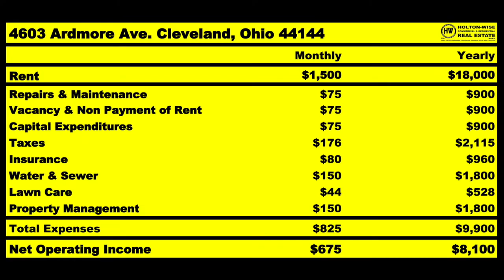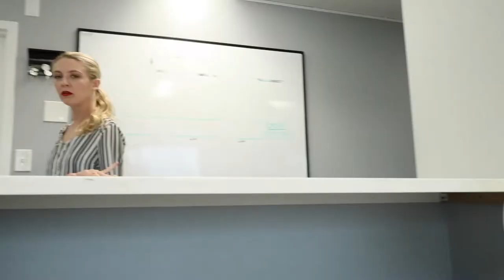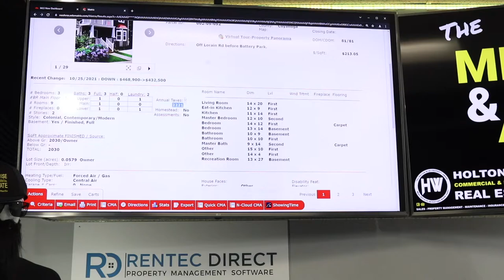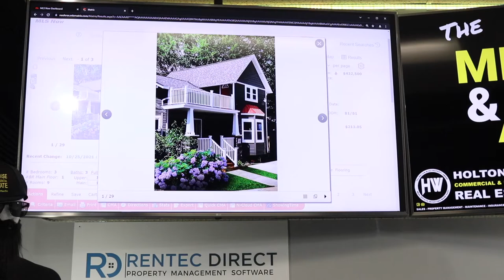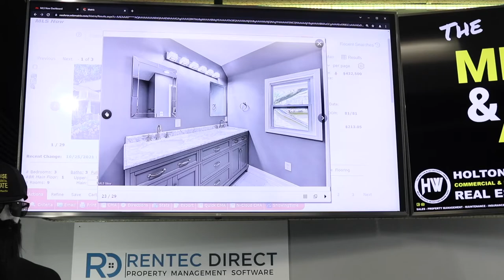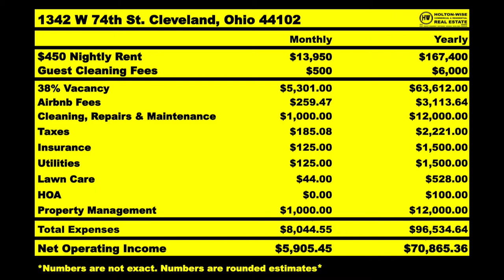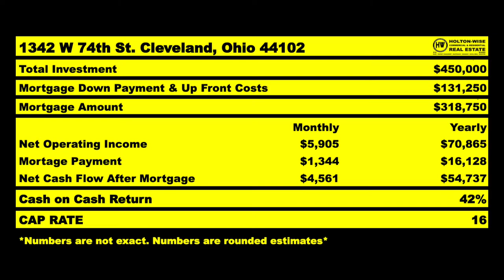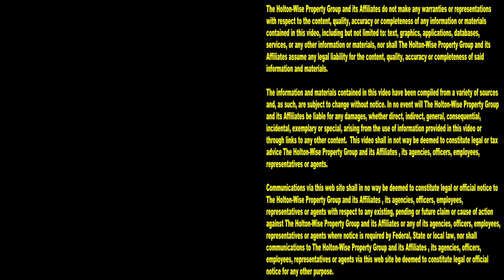Make $1.2 Million Profit from 1 Government Subsidized Deal | MLS Search & Analysis 1,174 - 1342 W 74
Believe it or not, there are personal grants for individuals who want to start investing in government subsidized real estate. The best part for those real estate investors who are afraid of Section 8 real estate investing is, we aren't even talking about government subsidies like Section 8 vouchers. No, we are talking about short term rental property investing using short term rental property platforms like Airbnb and VRBO. In the 1,174th episode of The MLS Search & Analysis Show millionaire investor James Wise is showing viewers how to make a $1.2 million dollar profit with one government subsidized Airbnb rental property in the Cleveland market. That's right folks, it's possible to make a million dollars or more off of one short term rental property that the government is going to help you buy in the form of a $145,000 tax abatement. If you are interested in getting government grants to start a real estate investing business in the Cleveland real estate market reach out to HoltonWise today. HoltonWise is the number one resource for investors looking to buy Cleveland rental properties.

📺 HELPFUL RESOURCES
Holton-Wise FAQ